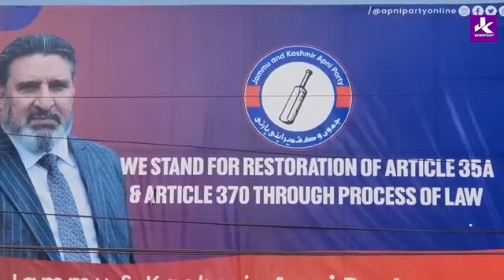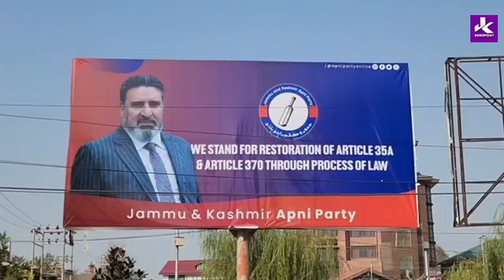People in Apni Party Rally don’t know who is Altaf Bukhari ?